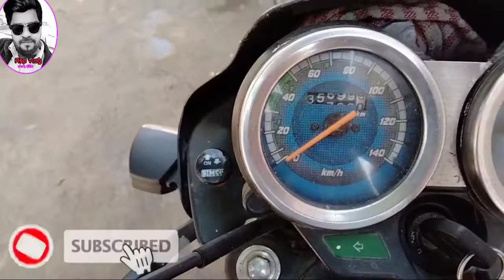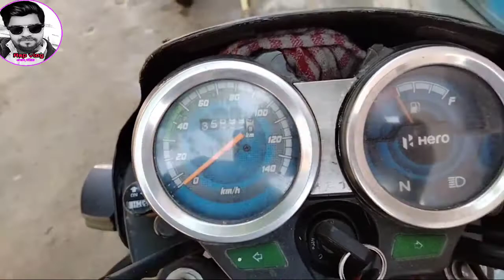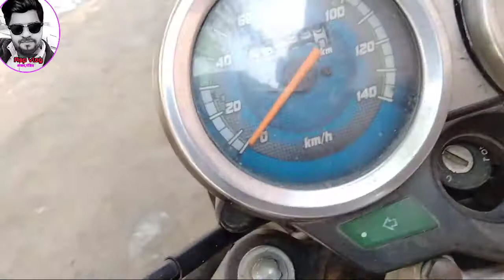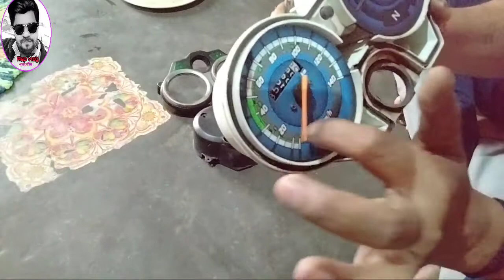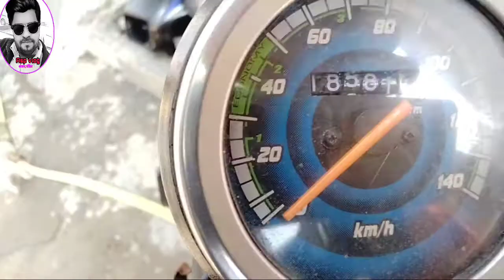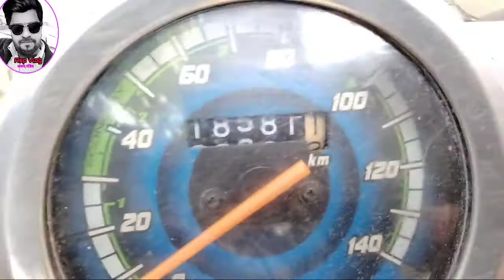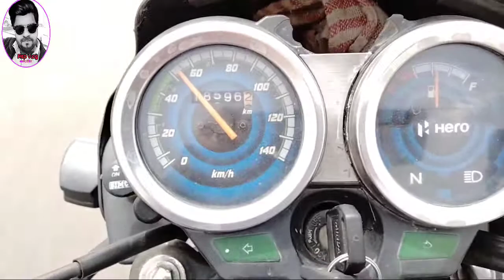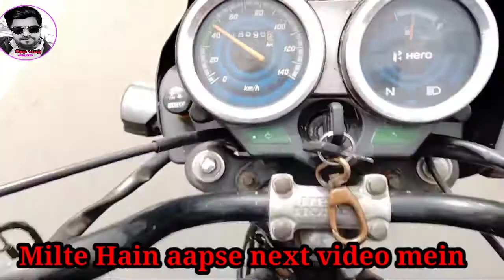ka metre ghar mein Kaise repair Karen,,हीरो स्प्लेंडर का मीटर घर मे कैसे रिपेयर करे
Hero​ Splender​ ka meetar Khud ghar​ mein Kaise repair karte hain Chaliye video Mein Mere Sath,,
हेलो दोस्तो सभी को राम राम जी
में अजय पंडित आप सभी का वेलकम हैं मेरे चेनल में
मेरी  इंस्टाग्राम आईडी है सभी लोग फॉलो कर ले
मेरा चैंनल का नाम ह,ASP​​​​​​ VLOG
HAM​​​​ AAP OR WO
suren​​​​ ranga